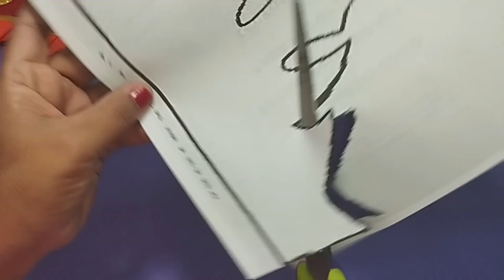CORONA DE REY CON FOAMI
UNA CORONA ES UN Cerco de flores, de ramas, de papel,  de metal o cualquier material con que se ciñe la cabeza, como adorno, insignia honorífica o símbolo de dignidad

TE INVITO A SEGUIR MI PAGINA EN FACEBOOK

 / nohelizsanchez7

APRENDER A SUMAR Y RESTAR NO HABIA SIDO TAN FACIL CON ESTE DIVERTIDO JUEGO DE MATERIALES RECICLADOS

v=kuPa2hNry2c&list=PLfyRNz4PflHhJsQxCFxiw1ffqAa8vrhvA&index=11

APRENDER EL NÚMERO ANTERIOR Y EL NÚMERO POSTERIOR ES MUY FÁCIL CON ESTE JUEGO DE MES